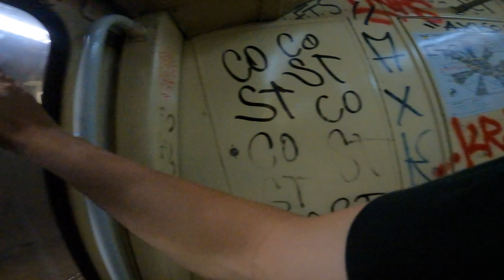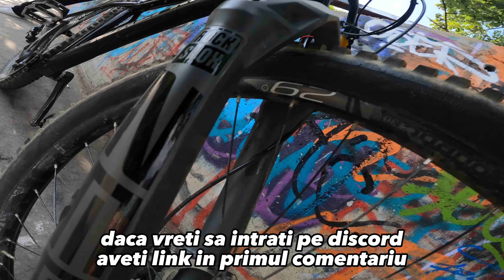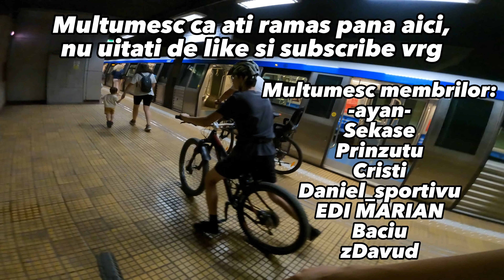MI AM SCHIMBAT CASCA + 2 piese rupte | Bike Vlog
Salut sunt radutz iar azi ne am dat prin bucuresti, mi am cumparat alta casca, am fost la ikea si am asistat la distrugerea a 2 piese.
Serverul de discord al canalului:

Clipul cu bike check ul:

 • NUKEPROOF SCOUT 2...